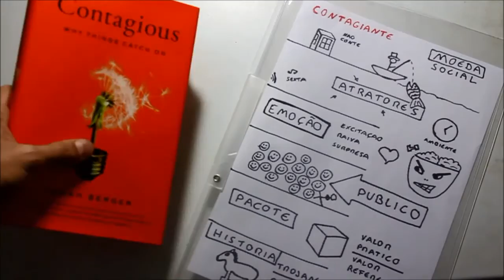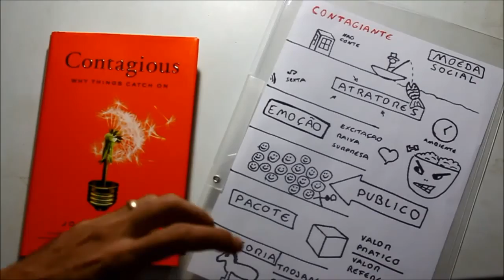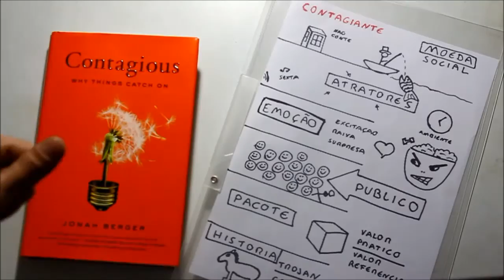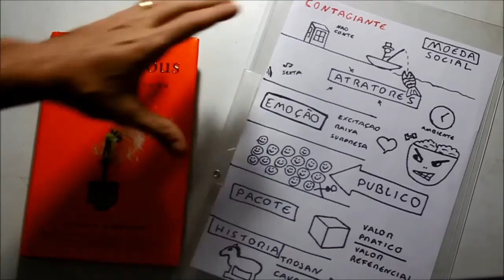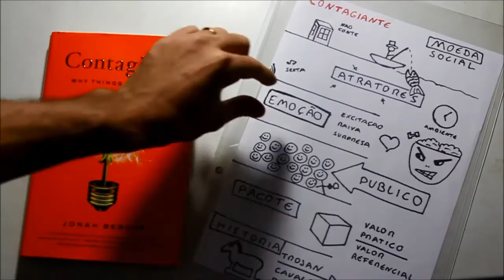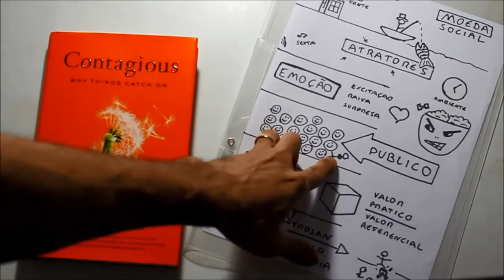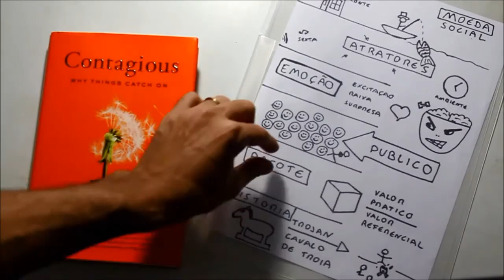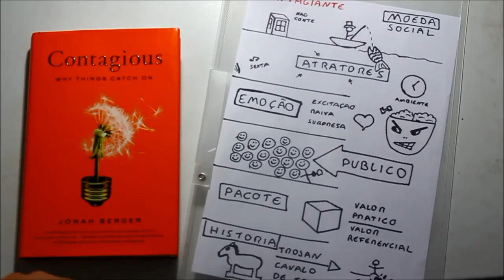Contagiante - Memética Resumo Visual Livro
Veja o livro:

Participe do meu novo projeto.